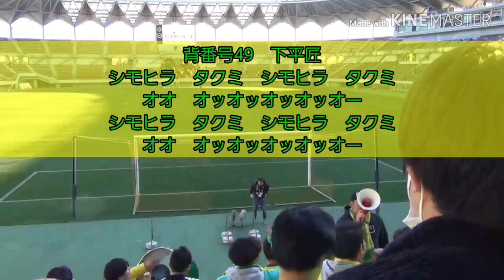【ジェフ千葉 2020新チャント】下平匠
下平匠選手のチャントです。

〈撮影日〉
2020年2月9日(ちばぎんカップ)